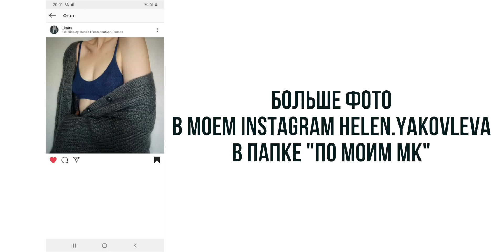ИТОГИ ЛЕТНЕГО ВЯЗАНИЯ: готовые работы, мастер-классы, описание, процессы, покупки пряжи и спиц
Всем привет, друзья) Это видео об итогах моего летнего вязания 2020: о готовых вязаных работах, мастер-классах, о процессах, покупках пряжи и спиц.

Если Вы хотите приобрести описание шорт, напишите мне в личные сообщения Вконтакте или в direct instagram

Готовая работа июля - летний жилет:
Пряжа Alize Bella (100% хлопок, 50 гр/180 м, цв. 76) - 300 гр на размер XS-S.
Спицы: 2.5 мм и 2 мм.
Цепочка из магазина фурнитуры = 60 см.

Я буду рада, если это видео окажется вдохновляющим для вас) Свои работы по моим мастер-классам вы можете отмечать в instagram хэштегами вяжу_с_helen и
Мне будет интересно посмотреть на ваши результаты)

Альфа-банк 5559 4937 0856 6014 ELENA YAKOVLEVA